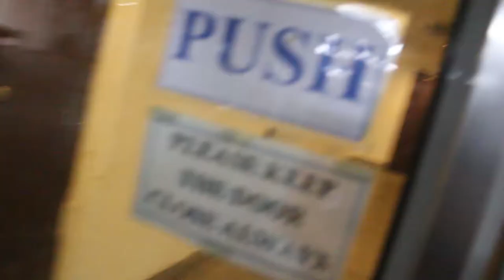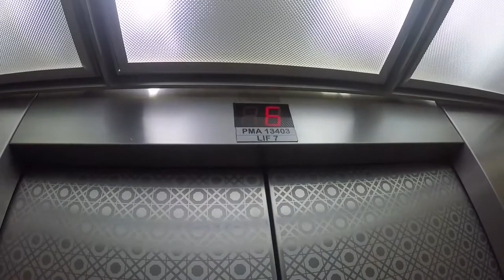Kuala Lumpur - food and rooftops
Spent another day on my travels living the life in Kuala Lumpur. This day revolved around two main things - Malaysian food and rooftop views!

I'm looking for music for my daily travel Vlogs, if you have anything you think is suitable get in touch!